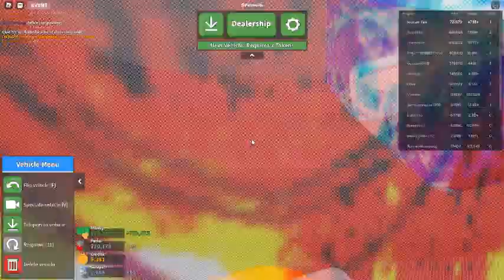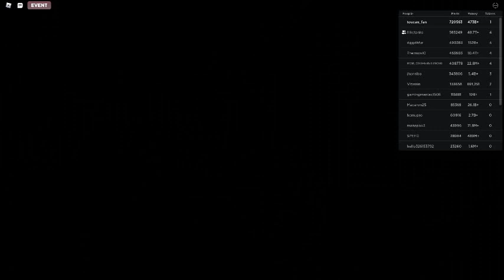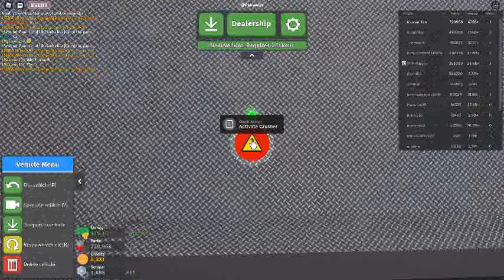Russia Car Crash Compilation 21914